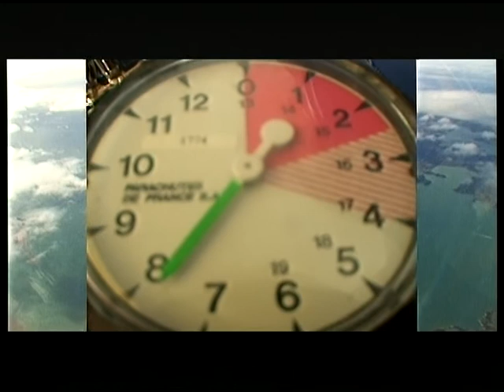Pete Bastock's Sky Dive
Sky Dive over the Bay of Islands in New Zealand - 10,000 meters